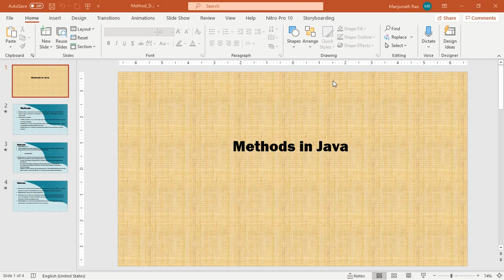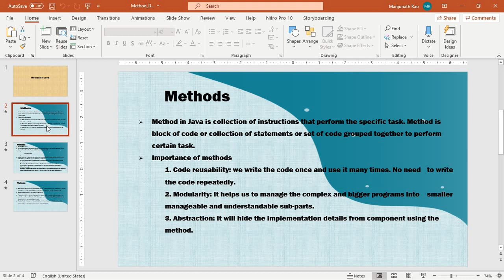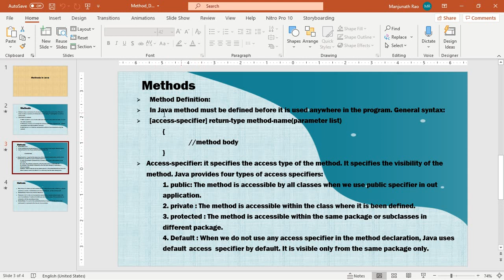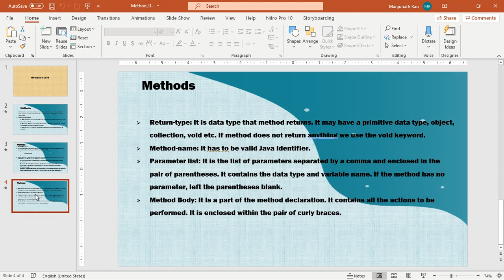Java Programming BlueJ Environment Class 9 ICSE Java Methods & syntaxes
In this video one can learn and understand about the different methods used in Java and also about the different syntaxes used in the Java Programming.